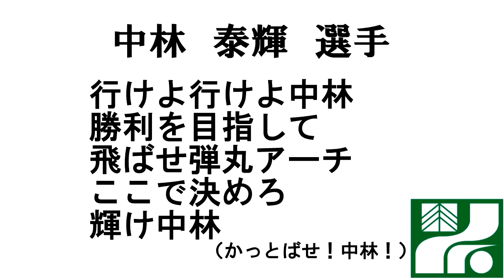中林泰輝選手 応援歌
栃木ゴールデンブレーブス　中林泰輝選手の応援歌です。